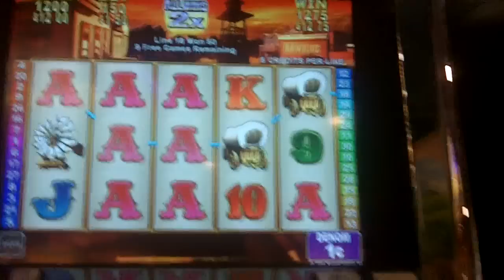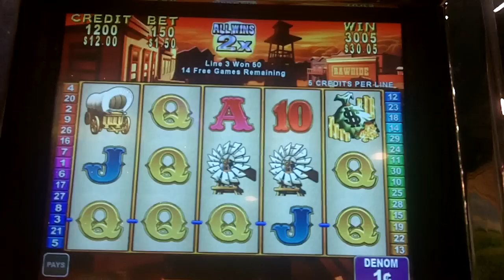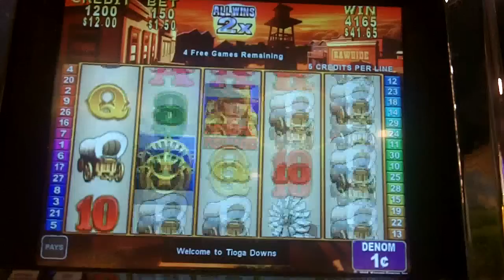Rawhide Slot Bonus - Konami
June 26, 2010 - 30 lines x 5 = 150 bet with 10 initial spins & re-triggering once for 20 total spins at the Tioga Downs Raceway & Casino, Nichols, NY.